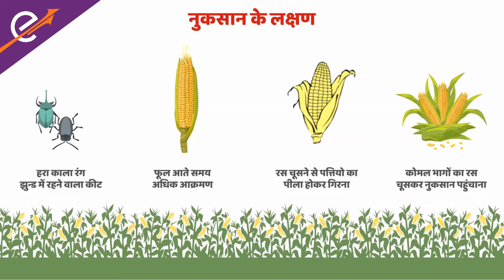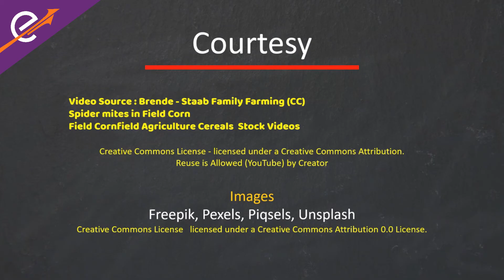मक्के का माहु I Management of aphids in maize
"कृष-e" ऐप डाउनलोड करें और अपनी मक्के की फसल के लिए एक व्यक्तिगत कैलेंडर प्राप्त करें। प्रत्येक खेत की विभिन्न आवश्यकताओं पर विचार करते हुए पूरे फसल चक्र के लिए कैलेंडर। नीचे दिए गए लिंक पर क्लिक करें।

महिंद्रा कृष-e प्रस्तुत करते हैं मक्का के लिए कृषि समाधान Iआपकी मक्का की फसल में मौजूद अल्फाइड आपके खेत को नुकसान पहुंचा सकते हैं। हमारे निर्देशों और समाधानों की मदद से अपने मक्का के खेत को इस बीमारी से बचाना सीखें।

हमारे कृष-e सहायक से बात करने के लिए कॉल कीजिये हमारे टोल-फ्री नंबर १८००२६६१५५५ पर I

Krish-e by Mahindra presents agricultural solutions for maize. Alphids in your maize crop can harm your farm and cause damage. Learn how to save your maize farm from this disease with the help of our instructions and solutions.